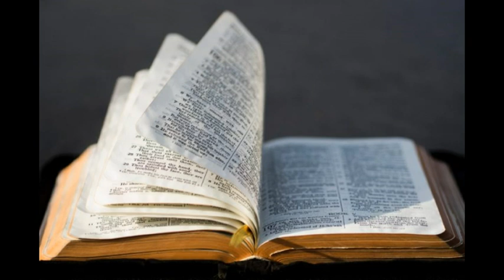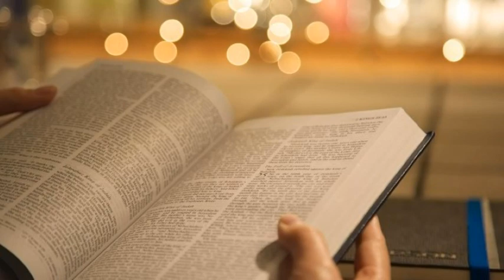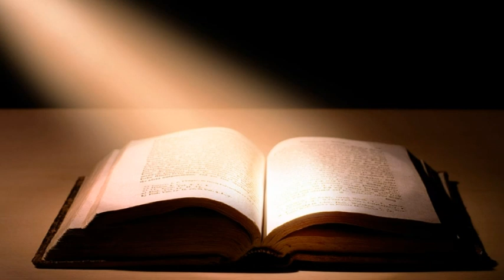Amare la Parola di Dio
di Padre Stefano Maria Manelli